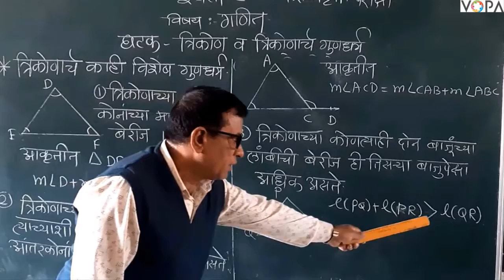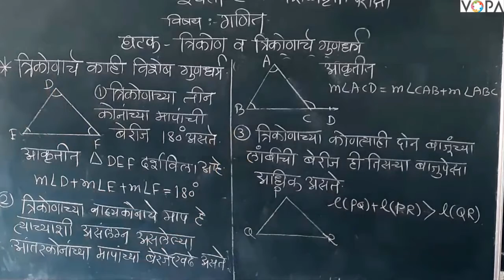८ वी | शिष्यवृत्ती | गणित | त्रिकोण व त्रिकोणाचे गुणधर्म | V6 | V-School